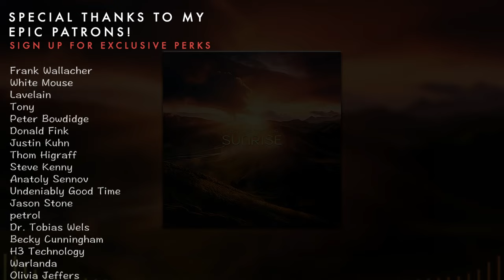"Sunrise" - Royalty Free Emotional / Relaxing Piano Music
Sometimes I just wanna improvise some nice melodies on the 88 key ebony ivory thing.

 - Channel whitelisting
 - Stems, loops and isolated parts of every song
 - Exclusive music